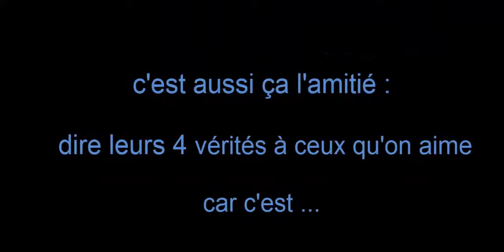extrait du film "Nos femmes" de Thomas Langman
avec Daniel Auteuil et Richard Berry dans une future scène d'anthologie où 2 amis se disent leurs 4 vérités